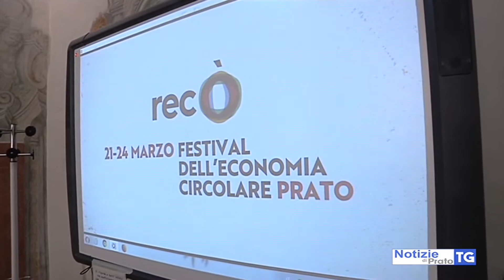2019-03-20 PRATO - DA DOMANI A DOMENICA RECÒ, IL FESTIVAL DEL RIUSO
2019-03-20 PRATO - DA DOMANI A DOMENICA RECÒ, IL FESTIVAL DEL RIUSO